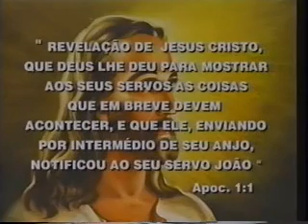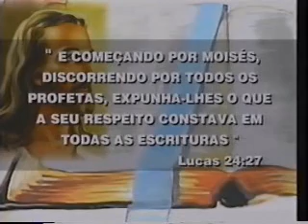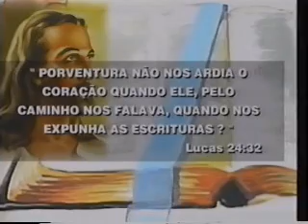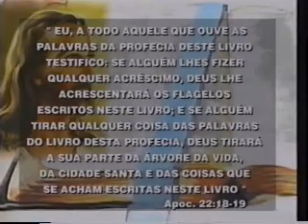1 - Apocalipse, um livro aberto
As Revelações do Apocalipse - Série de estudos bíblicos sobre o livro do Apocalipse com Pr. Alejandro Bullon.